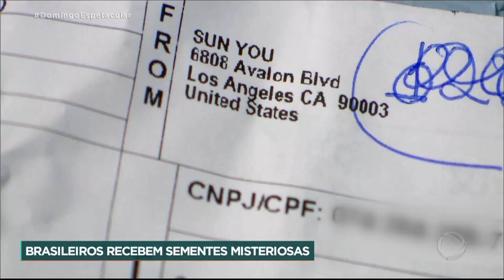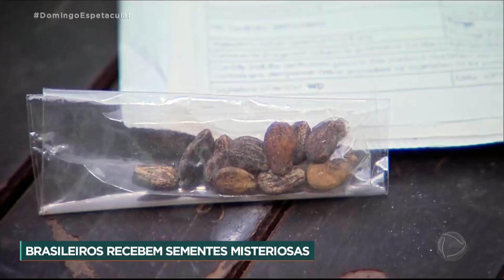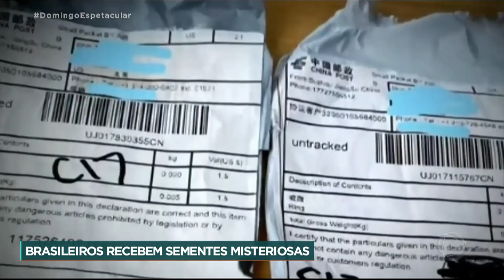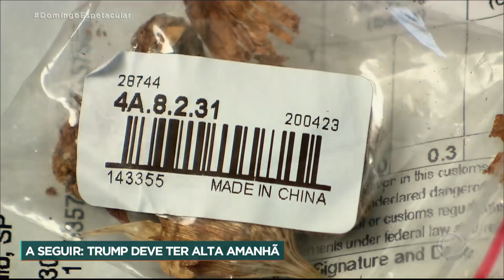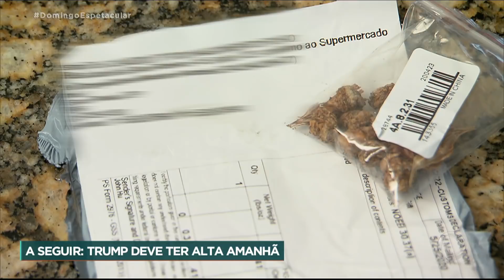Entenda o que é o brushing, fraude que pode estar por trás do mistério das sementes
Nas últimas semanas, consumidores de todo o Brasil receberam pacotes de compras online com algo a mais: sementes. O Ministério da Agricultura passou a investigar esse mistério, que também intriga autoridades de outros países. Por enquanto, a principal hipótese é que as sementes tenham sido enviadas por golpistas que praticam uma fraude online conhecida como brushing. Saiba mais na reportagem!